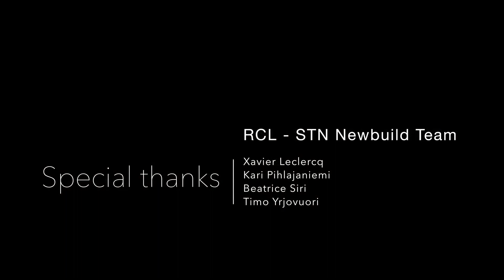largest ship in the world bigger and stronger than Titanic